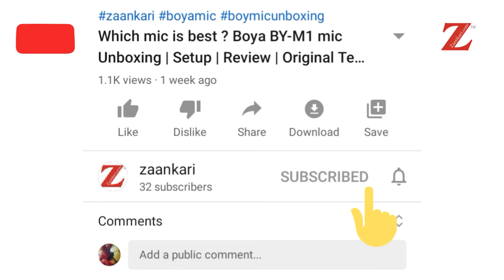How To Make Liquid Soap From soap bar ? 10 रूपए में 1.5 लीटर Liquid Soap कैसे बनाएं ?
How to make liquid soap at home?" "Ghar par liquid soap kaise banaye? Liquid Soap कैसे बनाएं ?
1.Any soap bar
2.Water
3.Glycerin
4.Mint or Tulsi concentrate (for fragrance if required)
5.Soap dispenser
Chapters:
0:24 Grate the soap
1:22 Boil water & add grated soap
2:04 Keep bowl in a cool place
2:31 Fill liquid soap in container
For this video, we are using:

Tie Collar Mic
Our Tripod